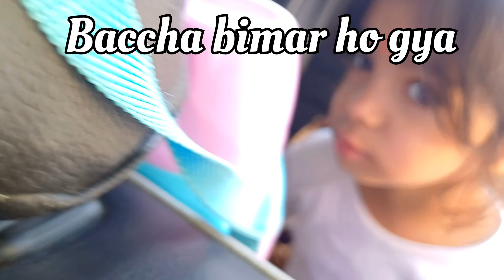Goa Vlog 2... रास्ते मैं हो गई एक प्रॉब्लम फिर केसे पहुँचे...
Here we enjoy the moment of fun and entertainment in daily life, here we share daily vlogs , hauls, reviews, entertaining videos and many more,, Hope you all like the videos.. If you guys enjoy my videos then hit the grey thumb blue, and new to the channel turns the red sign (subscribe) grey and press the notification bell also so you get the notification of the new videos..